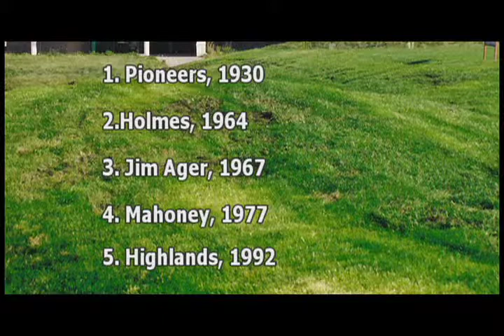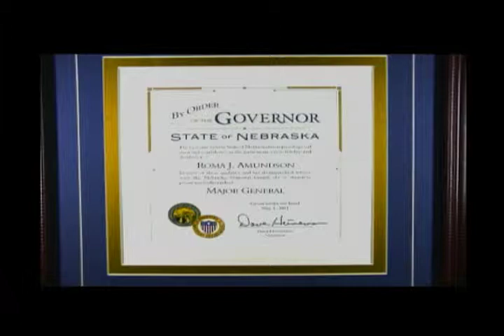Live and Learn SEPT2013